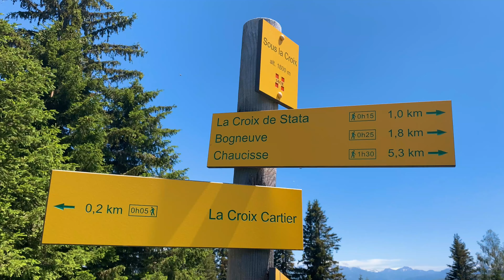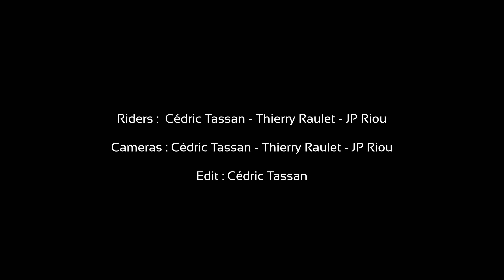VTT Tour du Val d'Arly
On a fait découvrir le Val d'Arly à Cédric Tassan de VTOPO et ses potes...
Voilà ce qu'ils en ont retenu !
La part belle aux paysages grandioses, aux grand espaces, aux produits du terroir et des jolis singles sur fond de Mont-Blanc.
Tout ce qu'on aime vous faire découvrir de notre territoire au grand Coeur en 3mn.

Crédit : Cédric Tassan / VTOPO
Riders / Caméras : Cédric Tassan, Thierry Raulet et JP Riou
Financement : Communauté d'Agglomération Arlysère